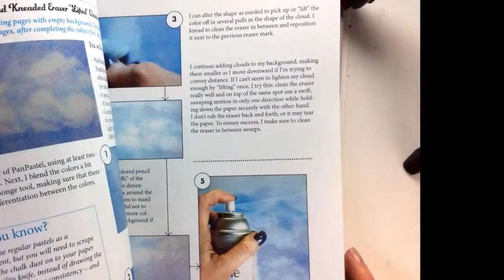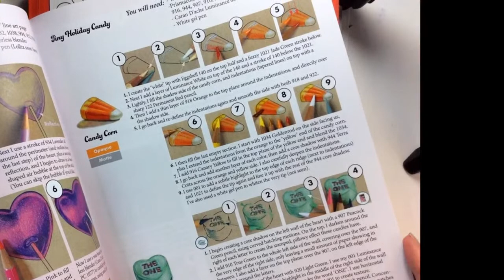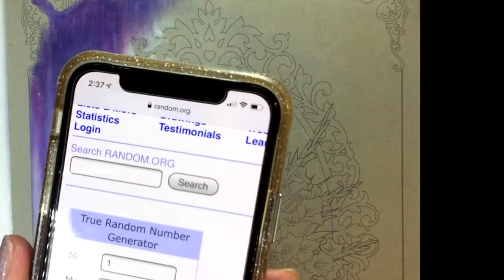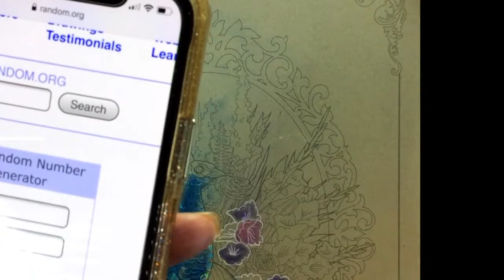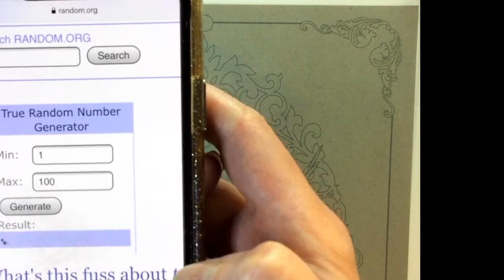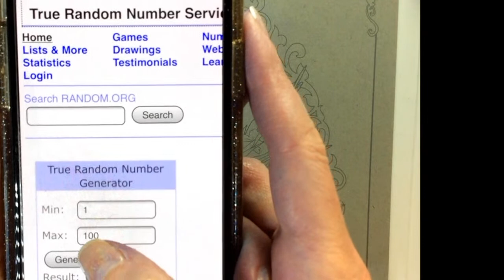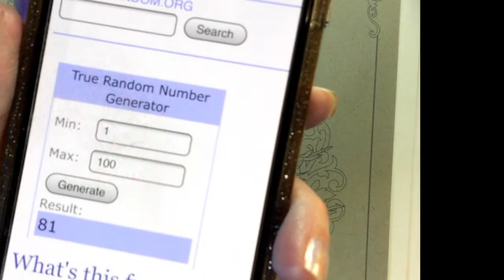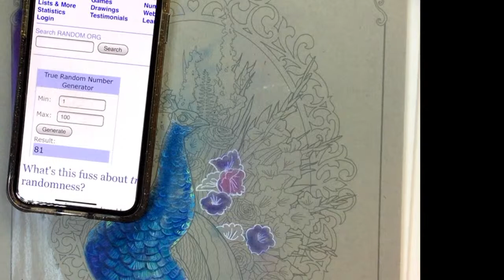Animal Nature ft. Lisa Mitrokhin: How to Color a Misty Purple Background (and Peacock Tips)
Welcome to our Animal Nature special stream!

In this livestream I will color a page designed by my friend Lisa Mitrokhin! It's her Peacock, Kevin! I'll be using a combination of PanPastel (you can use chalk pastels if you don't have my exact materials), colored pencil (mainly Prisma Premier) and gel pens! Did you watch the trailer? Did you see Lisa's livestream? Don't miss it!

PanPastels (Prices vary by color)
Pearlescent Blue
Phthalo Blue

Prismacolor Premier Pencils (Complete Set):

Prismacolor Premier Pencils (Starter Set -- does not include all color used in tutorial):

Colors used were: 920, 992, 1006, 208, 901, 935, 1008, 989, 993, 910, 902, 934, 105, 956

Derwent White Pencil:

White Charcoal Pencil:

Pentel Milky Pop Gel Pen Set:

Posca Light Blue Opaque Marker:

Molotow White Acrylic Paint Marker:

All of my own books can be found on Amazon. for descriptions of each!

...and downloadable versions here:
Lisa's Etsy store: